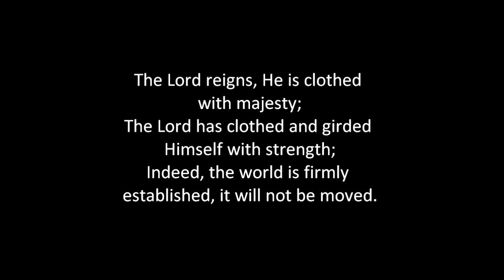Psalm 93 (NASB)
Psalm 93